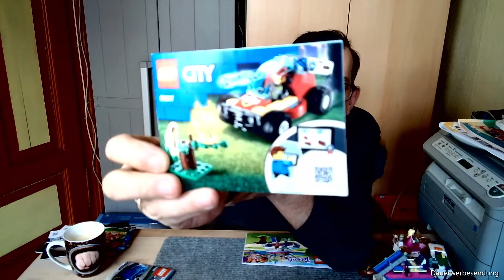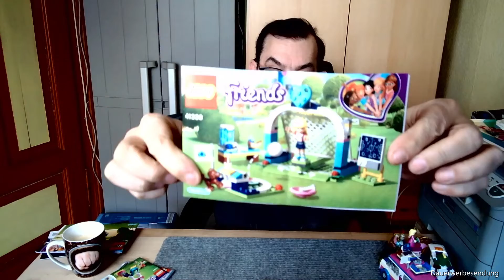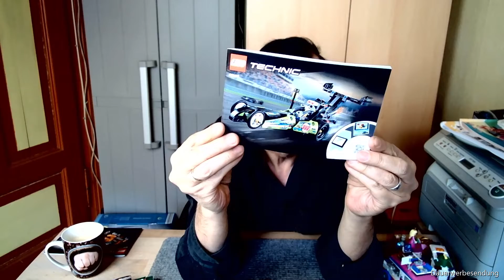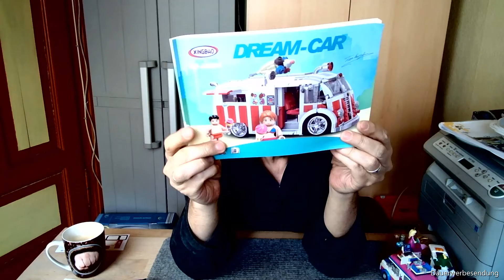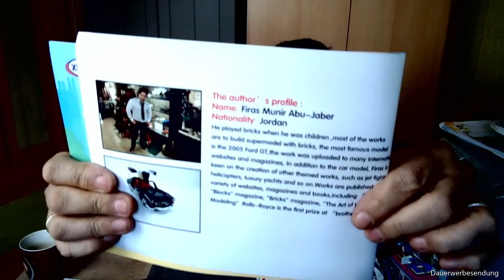10 Modelle auf einmal gegen die Krise von Baldo´s Welt.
Grade in der Zeit mit dem Virus den wir hier haben Baut was das lenkt ab.
Macht es in der Familie oder Alleine.
Hier noch mal ein Dank an alle Leute die jeden Tag an der Front stehen.
Ärzten, Pflegepersonal, Polizei, Feuerwehr, THW, Dienstleister, LKW Fahrer, und allen die Arbeiten und alles am Laufen halten.
Hier nun die Modelle.
42104 Technik von Lego®
42103 Technik von Lego®
60249 Lego®City
43173 Lego® Disney®
60247 Lego®City
41333 Lego® Friends TM
41330 Lego® Friends TM
41396 Lego® Friends TM
75891 Lego® Speed Champions Chevrolet
XB-08004 Xingbao Dream - Car

Über ein Abo und Damen Hoch würde ich mich freuen.

 Kauft bei Kleinen Läden die brauchen jeden Cent

hier könnt ihr euch unterhalten.

Hier mal ein  Aff Links Gekenzeichnet einem * das kostet euch nix bringt mit aber ein wenig Geld damit ich euch noch mehr Sachen vorstellen kann.